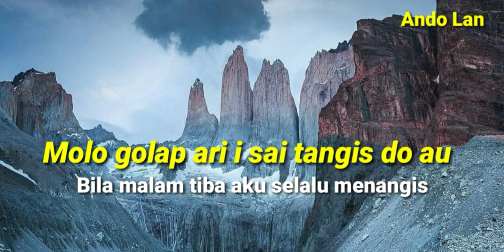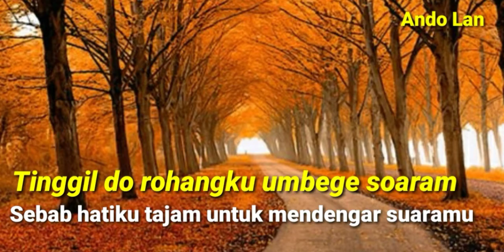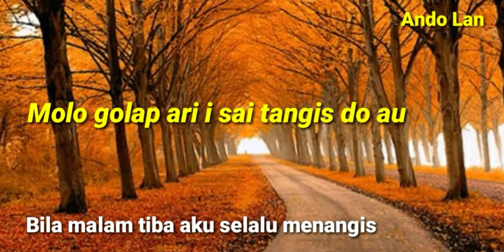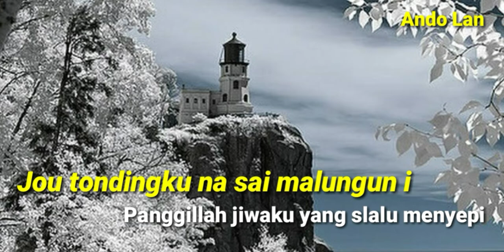Andigan Ma Ho Ro - Lirik + Arti - Nainggolan Sisters (Lagu Batak Populer)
Andiganma Ho Ro - Cipt. Robert Marbun
Nainggolan Sisters - Andigan Ma Ho Ro

Dari Album : Dang Na Uju I Be Ho

Personil Nainggolan Sisters :
● Linda Nainggolan
● Debora Nainggolan
● Maria Nainggolan